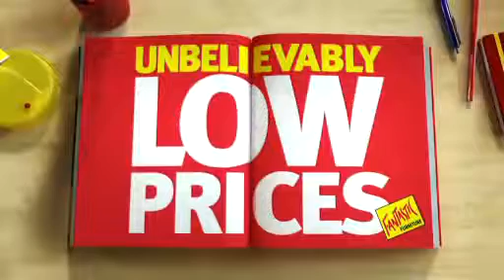Fantastic Furniture Unbelievably Low Prices TV ad 1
Offers and prices valid until 28/10/12.

Fantastic Furniture Australian Made sofa range. Three great sofa style looks - one hot low price.

View all the Fantastic Furniture Mid Year Deals at . Hot deals on our Australian made sofas, bedroom furniture and mattresses, .